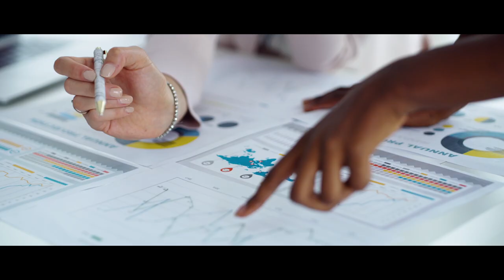Nasce WeSportUP, l'acceleratore CDP per startup e PMI innovative dedicato a sport e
È stato presentato oggi presso il Circolo del Tennis del Foro Italico, alla presenza del Ministro dello Sviluppo economico Stefano Patuanelli, dell’Amministratore Delegato di CDP Fabrizio Palermo, del Presidente e Amministratore Delegato di Sport e Salute Vito Cozzoli, della Presidente e dell’AD di CDP Venture Capital Sgr – Fondo Nazionale Innovazione Francesca Bria ed Enrico Resmini, dell’AD di StartupBootCamp Alceo Rapagna, WeSportUp, il primo Acceleratore di start-up e PMI innovative focalizzato negli ambiti sport e salute.

Il programma avrà sede a Roma, presso gli spazi del Foro Italico e sarà gestito da Sport e Salute insieme a StartupBootcamp - acceleratore di startup fra i più grandi al mondo e primo in Europa con oltre 1.000 startup in portafoglio - che definiranno gli ambiti di scouting, selezioneranno le migliori startup e PMI innovative attraendo anche talenti dall’estero e le accelereranno con attività di mentorship e business development.